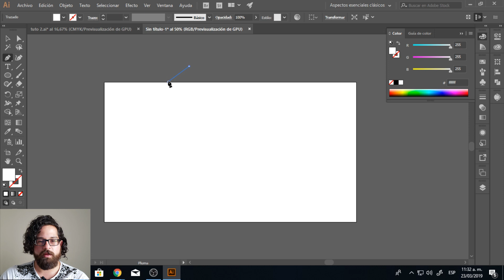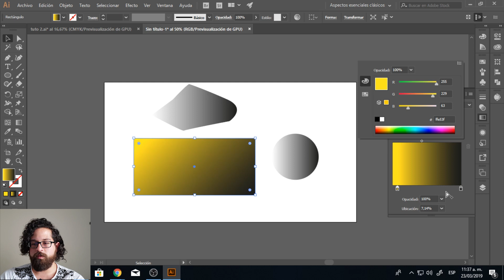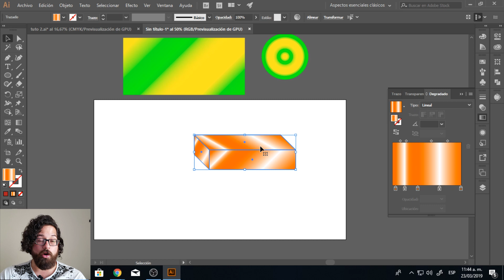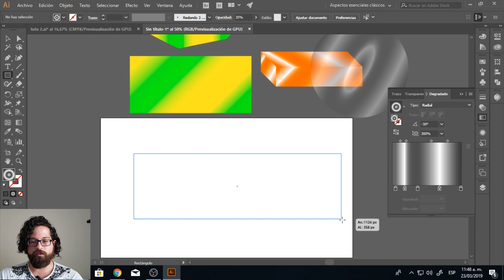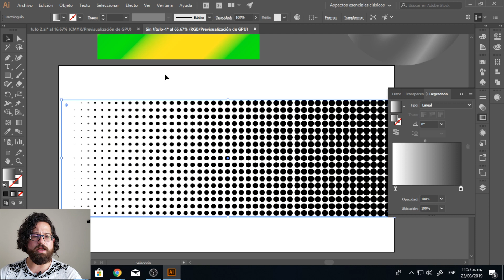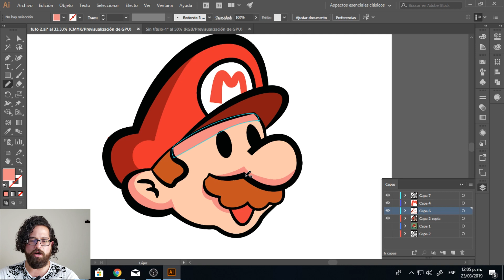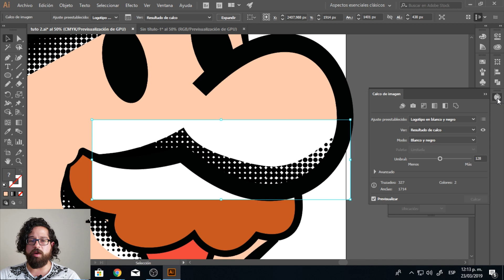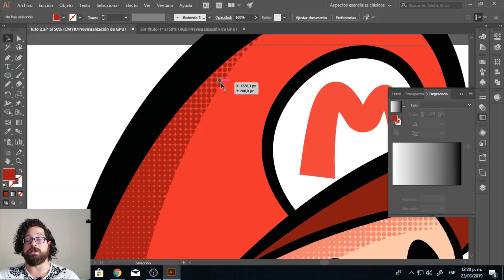👉 como hacer DEGRADADO en ILLUSTRATOR cc💚-Como Vectorizar #007